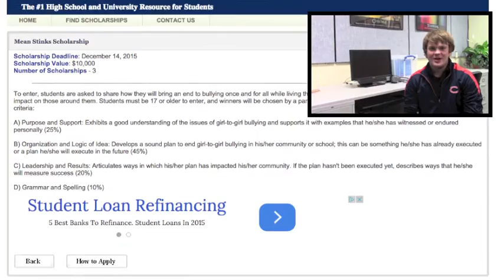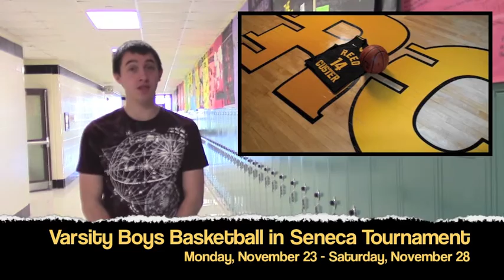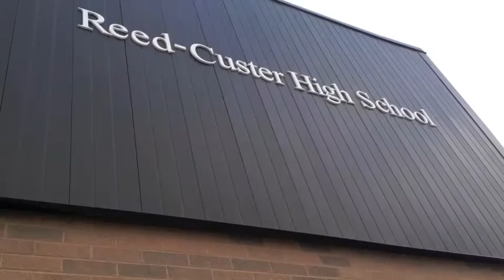Chatter Episode 3.13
This episode is for November 16-29, 2015.